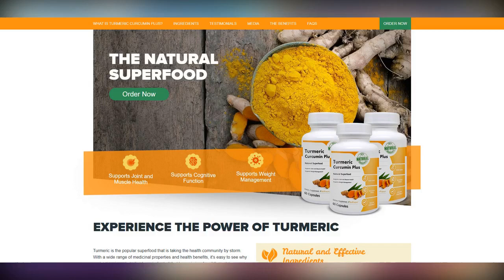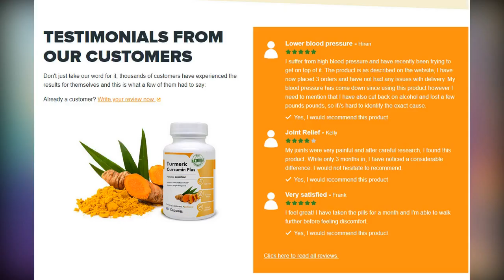Holly Willoughby in tears as This Morning co-star Eva Speakman reveals domestic abuse story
Holly Willoughby in tears as This Morning co-star Eva Speakman reveals domestic abuse story. Holly Willoughby broke down on This Morning on Wednesday as Eva Speakman told how she was hospitalised at the hands of a violent ex-partner.

The television presenter, 38, fought back tears as life coach Eva, 50, detailed a particularly harrowing occasion when she feared she had brain damage after being head-butted three times during her domestic violence ordeal.

An emotional Eva - who features regularly on the ITV1 daytime show alongside husband Nik - told Holly and her co-host Phillip Schofield: 'I remember my car window being smashed, the glass fell onto me, I had to drive to get away from that.

'I had become somewhat desensitised to the verbal abuse, in that beginning when you are showered with love you are so invested and give so much trust, that is a form of grooming. After a few months passed, it's the little things that have been said.'

Eva added things got so physical at one stage, she ended up in hospital after a night out with friends, thinking she had brain damage: 'I got head-butted three times, I remember hitting the deck.

'I hit the bar. I just remember excruciating pain I had never felt in my life, physically, so much pain physically.

'I was really frightened, I didn’t know what had happened. I said to my cousin, "Help me, take me to the hospital", so she did.'

It was at this point Holly burst into tears and struggled to continued with the interview as Eva went on reveal her ex followed her to her parents' house and broke her father's nose.

Holly told Eva through tears: 'You’re the experts in this and yet you’re living with this trauma inside.

'Well done, you are so brave. I am full of admiration for you, I really am.'

Eva, who was on the show to promote her and Nik's new programme Dangerous Love, said: 'The issue is I didn't talk about it